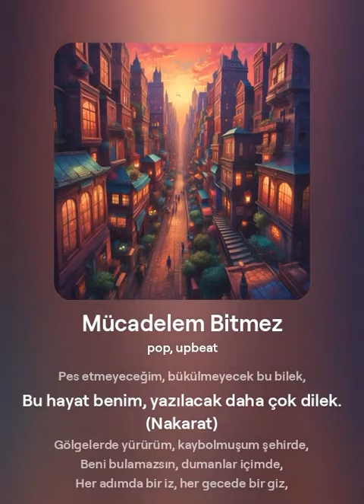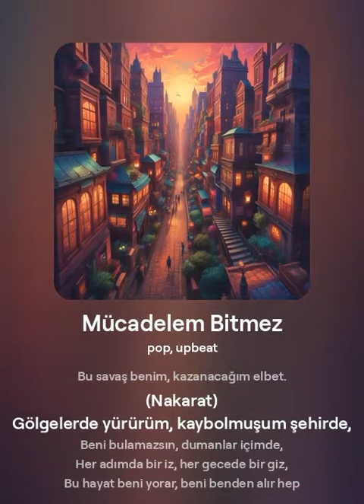Mücadelem Bitmez, Pes Etmem Asla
Hedeflerim büyük, ama düşmanlar da fazla,
Yıkarım duvarları, geçerim her engeli,
İnandığım yolda yürürüm, alırım zaferi.

Hayallerim büyük, belki de gökyüzü kadar,
Başarıya ulaşmak, yüreğimde bir umut var,
Pes etmeyeceğim, bükülmeyecek bu bilek,
Bu hayat benim, yazılacak daha çok dilek.

(Nakarat)
Gölgelerde yürürüm, kaybolmuşum şehirde,
Beni bulamazsın, dumanlar içimde,
Her adımda bir iz, her gecede bir giz,
Bu hayat beni yorar, beni benden alır hep biz.

(Bridge)
Gözyaşlarımla yoğrulmuş bu yol,
Adımlarım sağlam, her anım bir kol,
Düşsem de kalkarım, asla pes etmem,
Bu savaş benim, kazanacağım elbet.